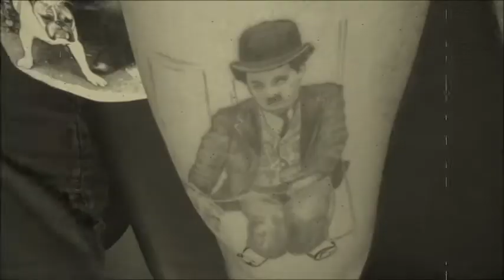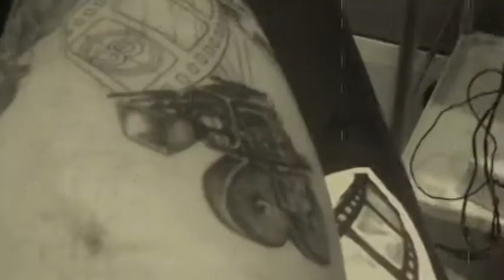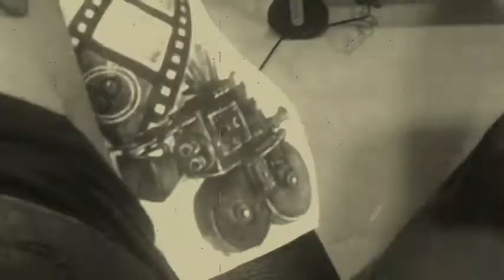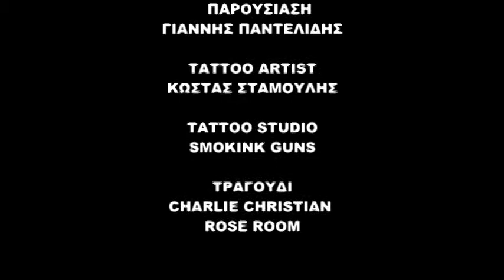Charlie Chaplin , Laurel and Hardy tattoo by Kostas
by Giannis Pantelidis